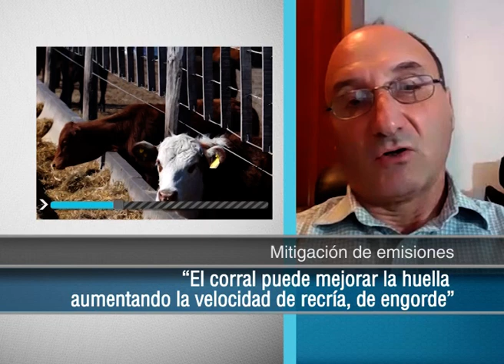2829 - "Mitigación de emisiones: engorde a corral", Aníbal Pordomingo (27/08/2021)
2829 - "Mitigación de emisiones: engorde a corral", Aníbal Pordomingo, Técnico investigador del INTA en La Pampa. Emitido el 27/08/2021 en Canal Rural.